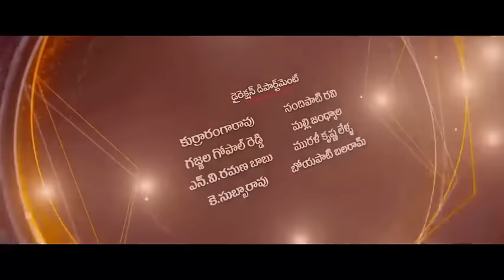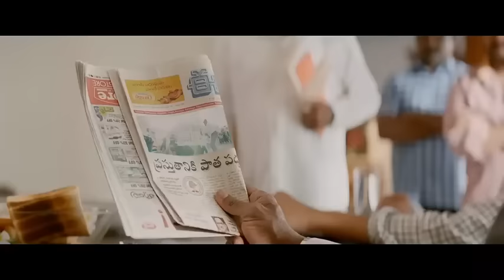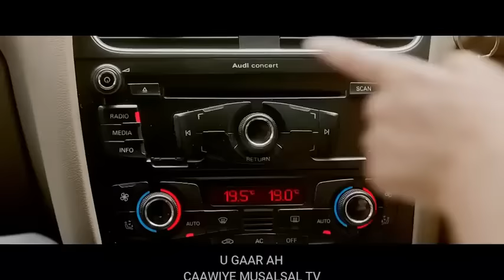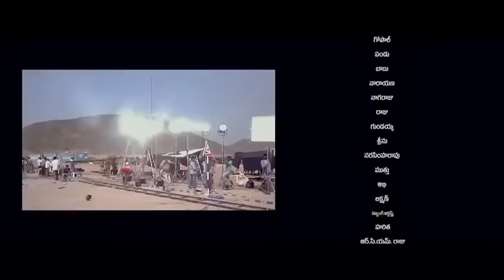Fanproj Hindi Af Somali 2023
Hada Daawo Filmka Pathaan

hindi af somali cusub 2023 fanproj dagaal iyo jacayl